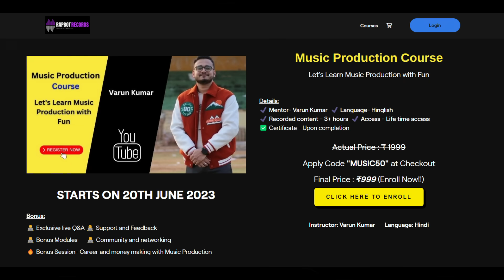FIRE COMMERCIAL TRACK OF 2023 🔥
Welcome to RAPBOT - Your Ultimate Destination for All Things Music and YouTube!

TIMESTAMP

0:00 - INTRO
0:58 - BEST COMMERCIAL SONG 2023
4:21 - COURSE AD
5:44 - BEST COMMERCIAL SONG 2023
13:50 - OUTRO

Course Highlights:
✔️ 10+ hours of recorded content
✔️ Lifetime access

Course Details:
✔️ Mentor: Varun Kumar
✔️ Language: Hinglish
✔️ 3+ hours of recorded content
✔️ Lifetime access